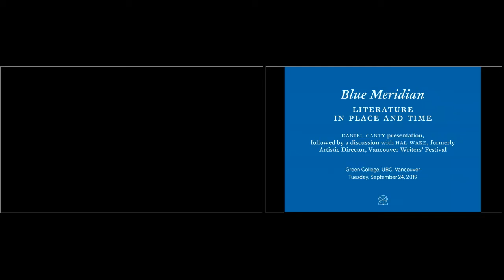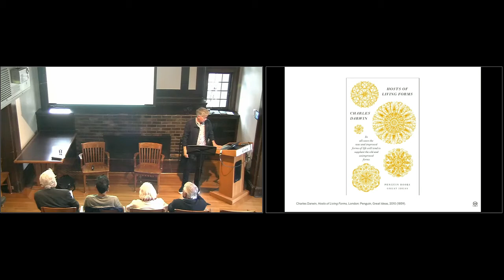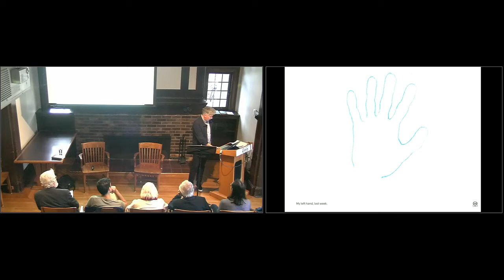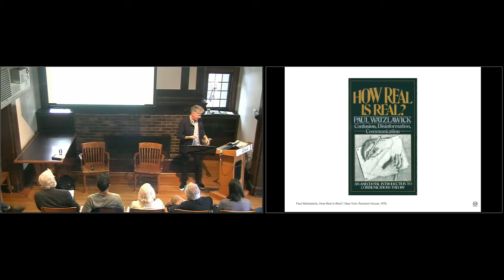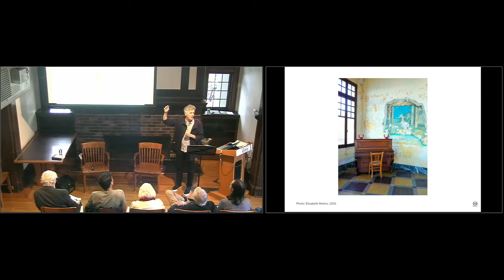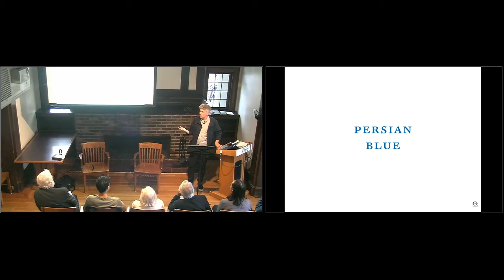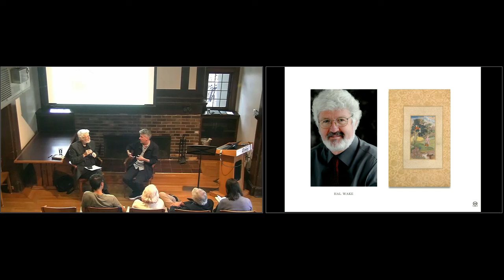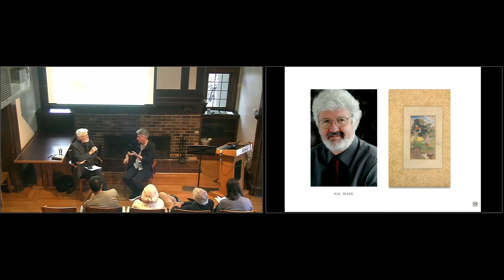Daniel Canty with Hal Wake | Blue Meridian: Literature in Place and Time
Blue Meridian: Literature in Place and Time

Daniel Canty, Green College Writer in Residence, with Hal Wake, formerly Artistic Director, Vancouver Writers Fest

Tuesday, September 24, 5-6:30 pm, with reception to follow
Writer in Residence at Green College: La Mise en Livre (The Book as Living Form)

Daniel Canty discovered the title of his current manuscript through a colour swatch – a grayish blue, numbered 105 BB 3 – pinned on the wall of a friend’s workshop. "Blue Meridian" draws an imaginary line connecting fictional versions of real-world cities: Vancouver, London, Cerberus, Copenhagen, Prague, Montréal, Laval and Tokyo. It names a colour in the air, a wavering boundary between world and mind, revealing the misty contours of a personal map of the world. Fortuitous events, once recognized as literary, can steadily shape-shift into fictions. The stories that will compose the book, by weaving the stuff of memory with the mythological, historical and literary heritage of each city, open up uncanny vistas, where one can touch upon the reality of the imaginary. In their discussion Daniel Canty and Hal Wake will focus on the living forces that lend shape to a book, and on the power of fiction to fold itself in time and place and alter the fabric of reality.